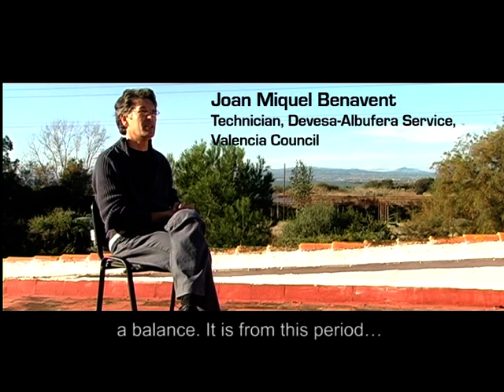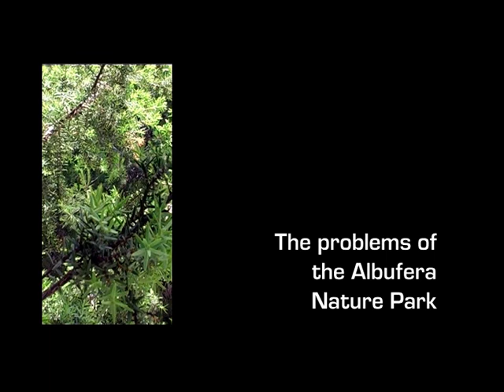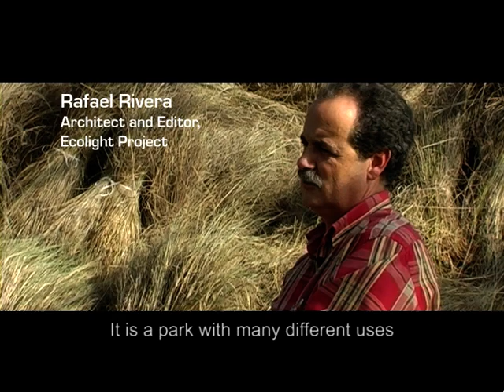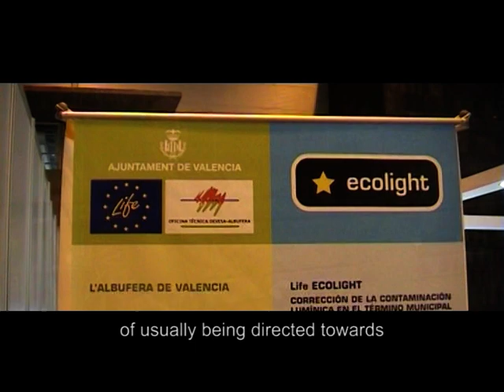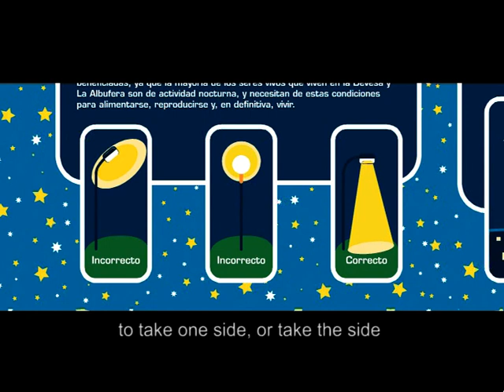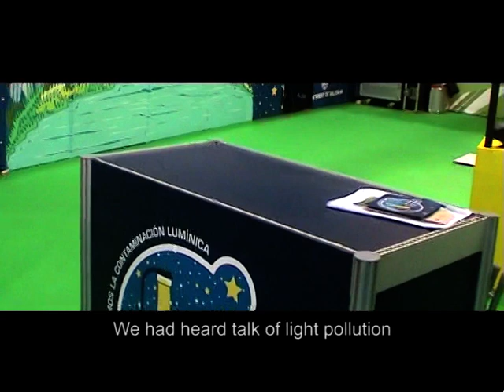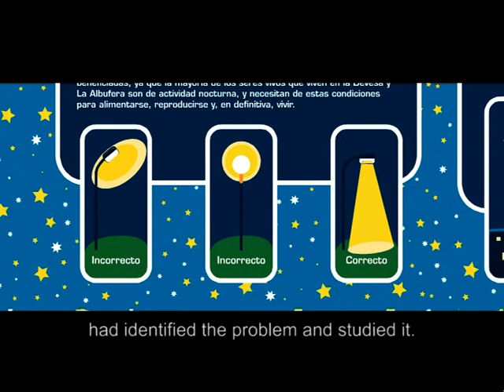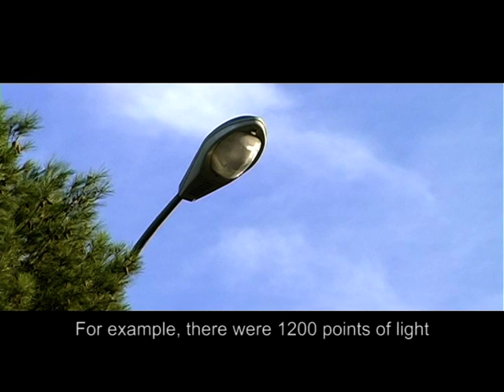LIFE ECOLIGHT 2006 (english subtitiles)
Proyecto LIFE ECOLIGHT
Integrated management of lighting in the Albufera Nature Reserve (Valencia)
Programa LIFE de la Comisión Europea
AYUNTAMIENTO DE VALENCIA

LIFE03 ENV/E/000118
01-DEC-2003 to 31-DEC -2006